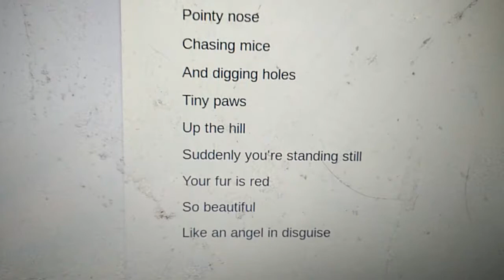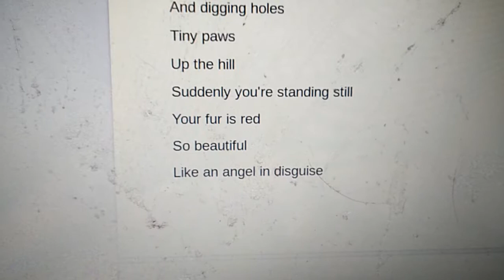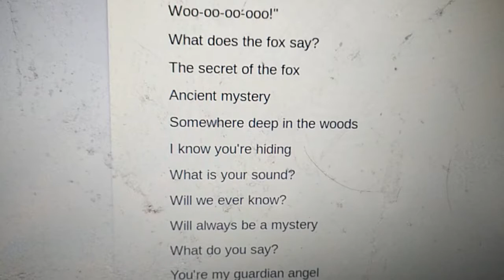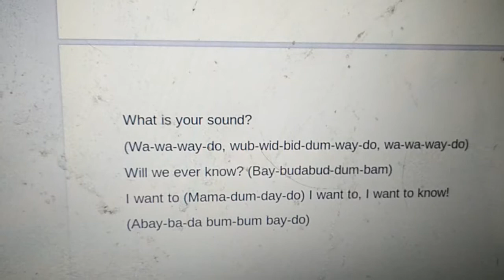What Does The Fox Say lyrics